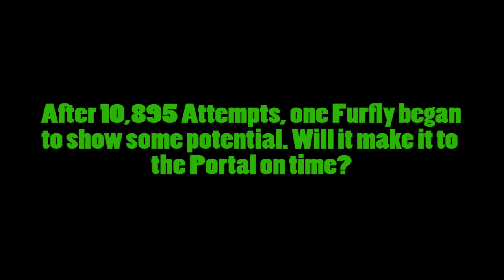Furfly: I IZ VERY UPSET!!!!!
Welcome to the second episode of Furfly, since you guys and gals enjoyed the first episode I decided to make a second one...enjoy me torturing myself XD